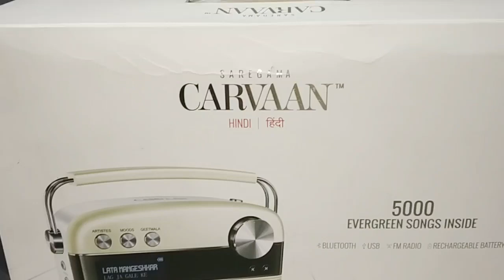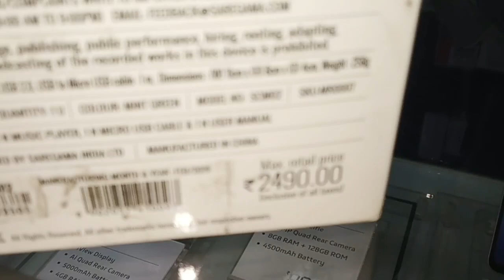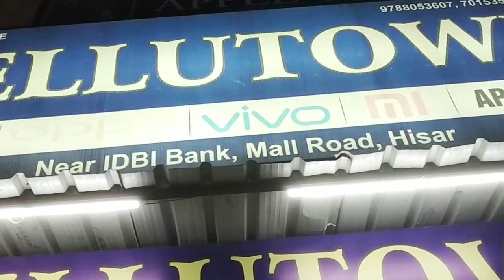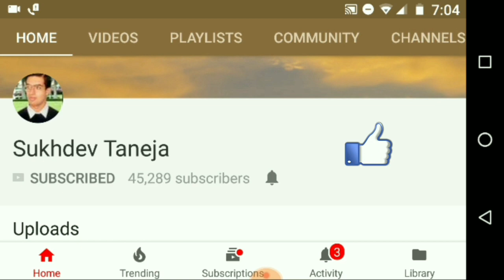Saregama Carvaan Premium- Portable Music Player with 5000 Preloaded Songs, FM/BT/AUX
Philips Portable FM Radio : Quick Features and Review

Feature of Saregama Carvaan Premium- Portable Music Player with 5000 Preloaded Songs

1) 5000 songs categorised into 130+ dedicated stations
2) Bluetooth, USB and Aux In support
3) FM/AM radio, Android device compatible charger
4) App support - download the Saregama Carvaan app on your Android or iOS mobile phone
5) A rechargeable battery that last up to 5 hours
6) LCD Screen Display

People can purchase this Saregama Carvaan Portable Music Player with 5000 Preloaded Song online from Amazon :

Saragama Caravan (Search List)

Saregama Carvaan SC02 Portable Digital Music Player with Remote Control (Porcelain White)

Saregama Carvaan Portable Music Player with 5000 Pre-Loaded Songs, FM/BT/AUX(Camouflage Green)

Saregama Carvaan Mini 2.0 - Music Player with Bluetooth/FM/AM/AUX (Saffron Orange)

Saregama Carvaan 2.0 Portable Music Player 5000 Pre-Loaded Songs with Podcast, FM/BT/AUX (Classic Black)

Saregama Carvaan Premium- Portable Music Player with 5000 Preloaded Songs, FM/BT/AUX (Royal Blue)

Saregama Carvaan 2.0 Portable Music Player 5000 Pre-Loaded Songs with Podcast, FM/BT/AUX (Emerald Green)

Saregama Carvaan Bengali - Portable Music Player with 5000 Preloaded Songs, FM/BT/AUX (Cherrywood Red)

Saregama Carvaan Go 2.0-3000 Pre-Loaded Retro Hindi Songs (Blooming Blue)

Saregama Carvaan Go 2.0-3000 Pre-Loaded Retro Hindi Songs (Emerald Green)

Saregama Carvaan Go Gold- 3000 Pre-Loaded Retro Hindi Songs (Champagne Gold)

Saregama Carvaan Mini The Art of Living - Music Player with Bluetooth/FM/AM/AUX (Saffron Orange)

Saregama Carvaan Go 3000 Pre-Loaded Retro Hindi Songs

Saregama mini speaker 2.0 bluetooth speaker (Vivid Orange)

Saregama Carvaan Mini 2.0 - Bluetooth Speaker (Terracotta Brown)

Saregama Carvaan Mini 2.0 Shrimad Bhagavad Gita- Music Player with Bluetooth/FM/AM/AUX (Saffron Orange)

Saregama Carvaan Mini 2.0 Bhakti- Music Player with Bluetooth/FM/AM/AUX (Orange)

Shemaroo Bhajan Vaani Speaker - Specially Curated Famous Bhajan, Aarti, Jaap, Mantra with Bluetooth

Shemaroo Shri Krishna Bhajan Vaani Speaker - Specially Curated Famous Bhajan, Aarti, Jaap, Mantra with Bluetooth

Shemaroo Shri Sai Bhajan Vaani - Specially Curated Famous Bhajan, Aarti, Jaap, Mantra with Bluetooth

G Track Vintage Classic Portable Radio Bluetooth Speaker FM Micro SD Card USB

iBELL Castor FM660BT Portable FM Radio with Bluetooth Speaker, USBSDMP3 Player & Dynamic Speaker 9 Band

Onix Melody Delux Portable Rechargeable Radio with FM/MW/SW,USB/SD/TF/Bluetooth Function

Acoosta Suno Mini – Powered by Sony Music, 500 Preloaded Songs Across 3 Stations and 150 Artists, Portable Wireless Bluetooth Speaker with Mic, FM Radio, Aux Out

Echo Dot (3rd Gen) – New and improved smart speaker with Alexa

Boltt Fire-Boltt Xplode 1500 Portable Bluetooth Outdoor Speaker, IPX7 Waterproof & Weatherproof with Enhanced Bass

boAt Stone 1400 Bluetooth Speaker with 30W Loud Audio, Twin EQ Modes, Up to 7H Playtime, Type-C Charging, Multiple Connectivity Modes

Sony SRS-XB23 Wireless Extra Bass Bluetooth Speaker with 12 Hours Battery Life

XHDATA D-808 Portable Digital Radio Fm Stereo, Sw, Mw, Lw SSB RDS Air Band Multi Speaker with LCD Display Alarm Clock

Philips BT51 Bluetooh Speaker Black (Search List)

Zaoma Flip Case Cover Pouch Screen Protector for Saregama Carvaan Go

Philips Portable FM Radio (Search List)

PHILIPS PORTABLE RADIO MW/FM/SW/TV DC SOCKET

Saregama Carvaan Portable Music Player